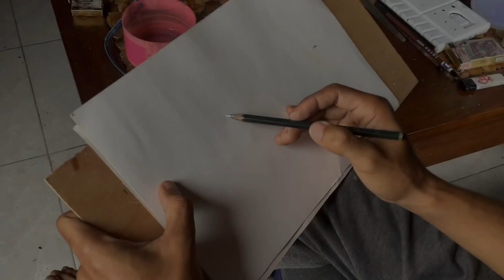Melukis di rumah. Hujan lebat menggairahkan jiwa seniku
watercolor painting at home, watercolor paint homemade, watercolor painting making at home, watercolor painting for home decoration